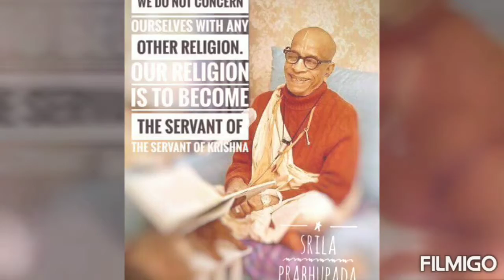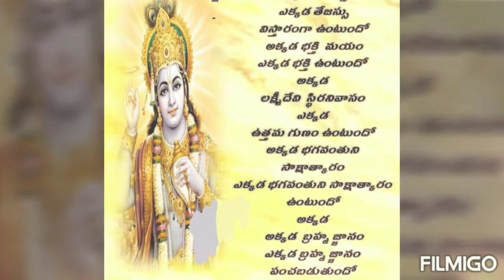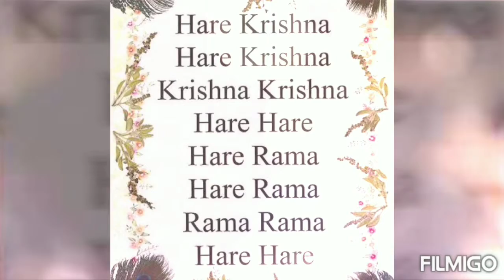Bhagavad Gita parayan Chapter Two (37 - 72)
Slokas from 37 to 72